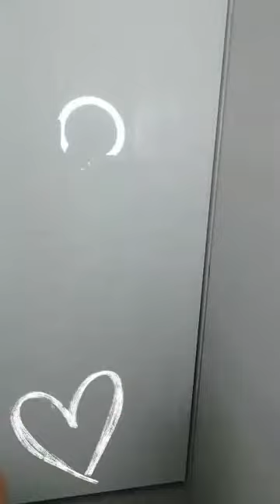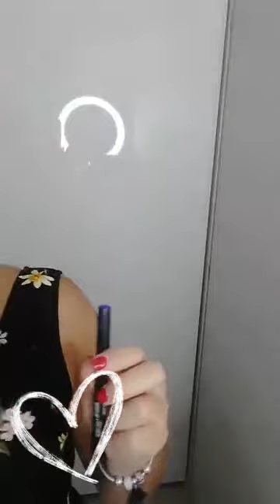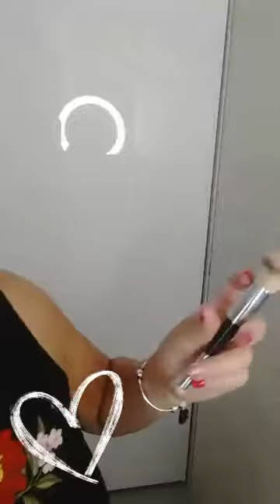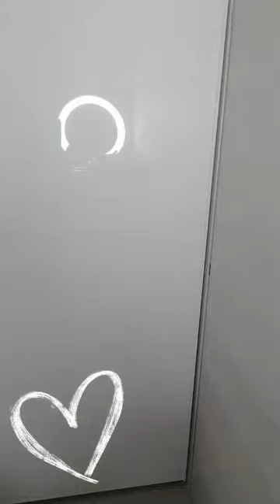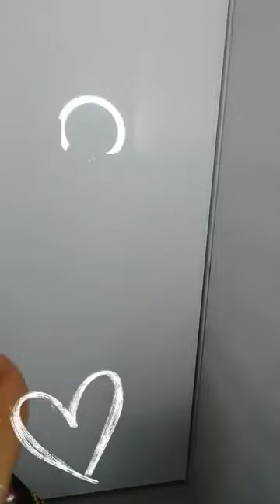BEAUTY LIVE #22 : Splurge et Repulpeur